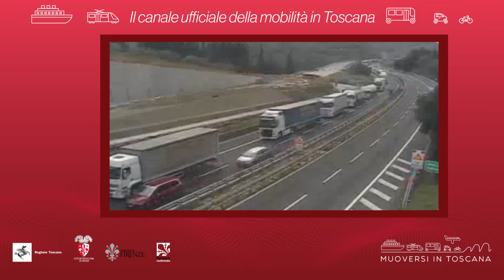Muoversi in Toscana - Edizione delle 18.30 del 16 agosto 2020